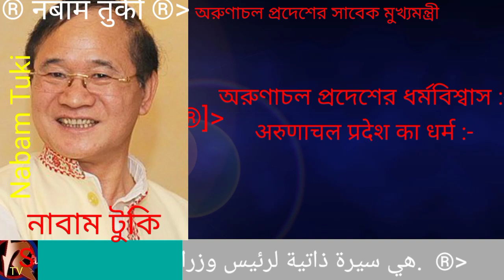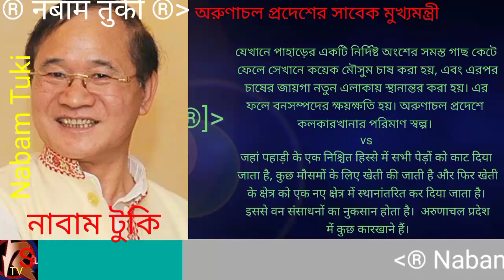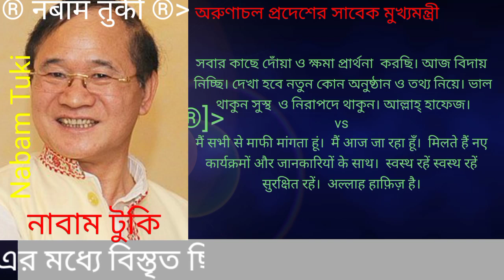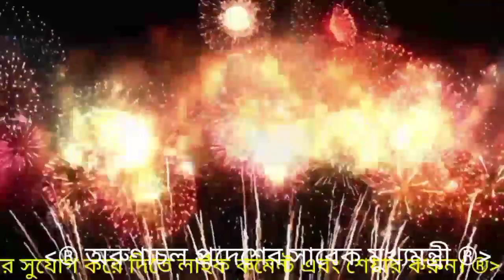" নাবাম টুকি "অরুণাচল প্রদেশের সাবেক মুখ্যমন্ত্রীর জীবনী।BY_RS_TV.